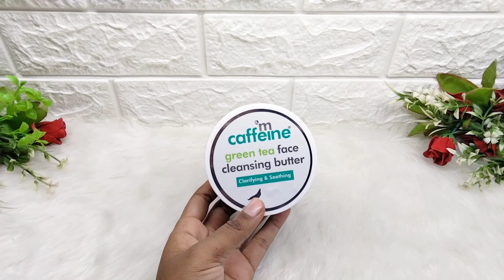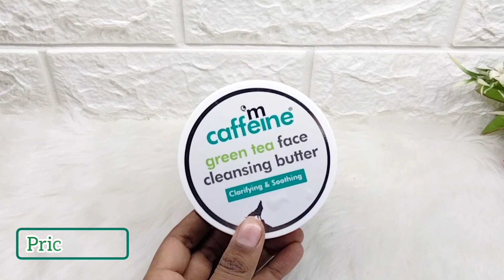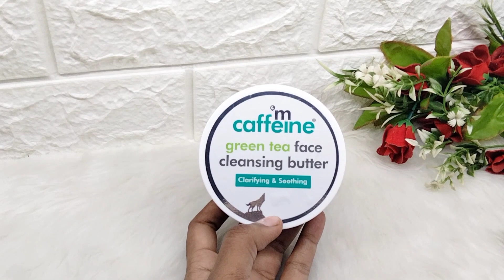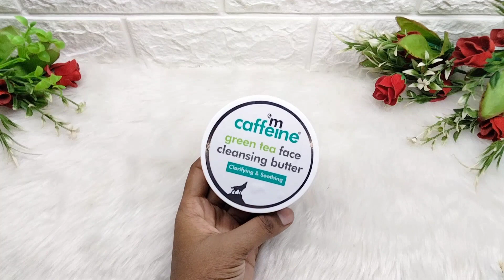*New launch* MCaffein green tea cleansing butter review /MCaffeine green tea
mcaffeine Green Tea Face Cleansing Butter for Makeup & Dirt Removal | Moisturizing & Soothing Removes Makeup | Clarifies & Soothes Skin | Rich in Antioxidants

Products links ⬇️
Green Tea Face Cleansing Butter for Makeup & Dirt Removal | Moisturizing & Soothing - 100g

❤️Products Reviews/honest Reviews ✨

teenagers SKINCARE products under 100

New Ponds bright beauty Spot-less face Serum

dot and key Cica calming face Mask

Dot & Key Cica Calming Night Gel

Mamaearth Vitamin C Natural lip care kit

New plum Vitamin C toner

New Lakme 9to5 Vitamin C+ Face Wash

Mcaffeine gree tea face cleansing butter review
MCaffeine green tea
mcaffeine green tea serum
mcaffeine green tea serum review
MCaffeine products review
MCaffeine face wash review